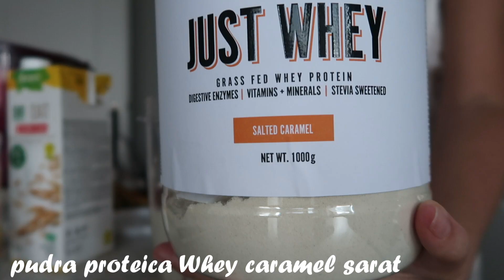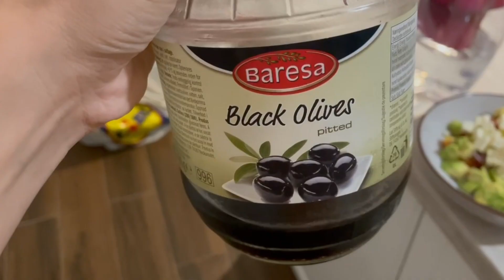CE MANANC INTR-O ZI | Sa ma mentin la 50 kg | Story time despre mancare | What i eat in a day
CE MANANC INTR-O ZI | Sa ma mentin la 50 kg | Sa ma simt bine | What i eat in a day to feel good

Retete:

Shake proteic:
capsuni congelate
o banana
o cupa de proteina cu caramel sarat whey
ovaz
lapte ovaz
cateva afine pentru culoare

Tagliattele cu sos avocado:
100 g paste
jumatate de avocado sau unul intreg daca e mic
o lingura crema de branza
un catel de usturoi
zeama de lamaie
sare, piper
fulgi chilli
parmezan

Salata de vara:
rosii cherry
baby spanac
avocado
ceapa rosie
telemea vaca
sare
masline
porumb (daca vreti)
ulei de masline
▷ LET’S BECOME FRIENDS!!!